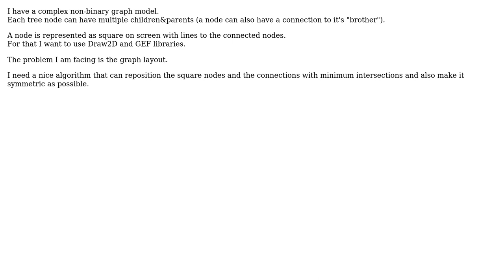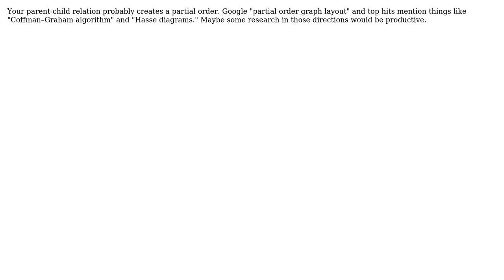Software Engineering: Algorithm for perfect non-binary graph layout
With thanks & praise to God, and with thanks to the many people who have made this project possible! | Content (except music & images) licensed under CC BY-SA | Music | Images & others | With thanks to user Sonia user Martijn Verburg user mariki and the Stack Exchange Network Trademarks are property of their respective owners. You are responsible for your own actions.